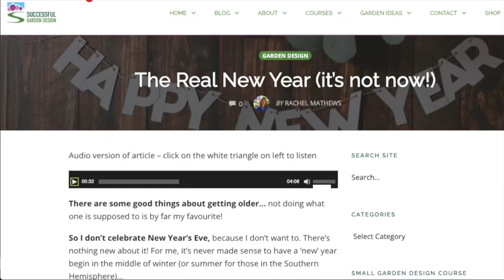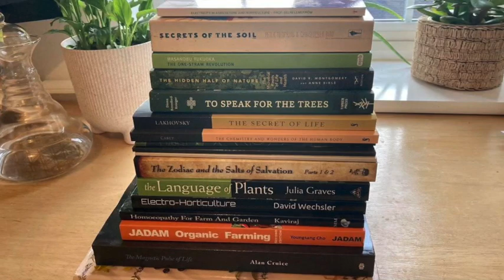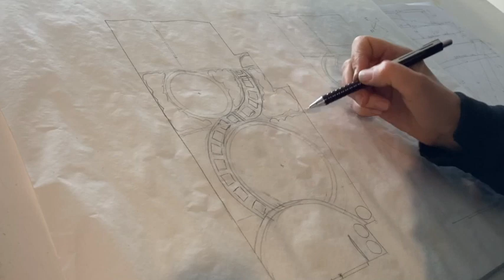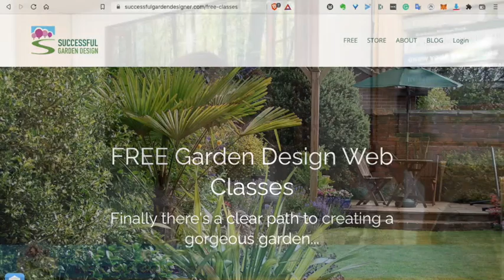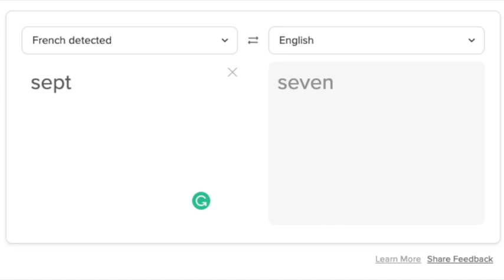The Real New Year (it's not now!)